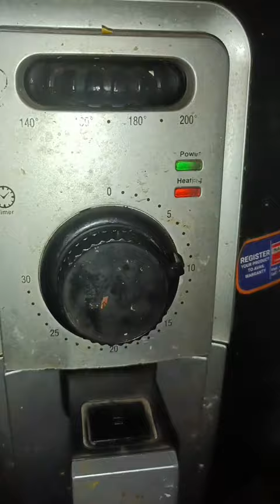होटल की तरह मशरूम स्टिक घर पर banae@cooking_with_Swati-4523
1. Hote mein mile 250 rupaye plate Ghar per banae ₹50 hi rupe  mein mushroom stick@cooking_with_Swati-4523 . mere sabhi chahne walon Ko Happy New year 2024

2. @nishamadhulika.5171  @MasalaKitchenbyPoonam

3Hello Dosto kese hai aaj ki video topic hai mushroom stick thand ki season mein mushroom bahut aasani se mil jata hai aur bahut fresh rahata hai to ise is tarah se mushroom ki koi bhi recipe banai hai to yah bahut hi achcha lagta hai to Aaj Maine recipe hai mushroom stick jo ki aap logon ko bahut hi acchi lagegi to please meri video ko dekhiae aur use please subscribe kariye like kariye share kariye thank you for watching my video love u.
. Like kare share kare and comments jarur kare.

4 mushroom stick snacks
Your Quires
masala kitchen YouTube                            masala kitchen recipe
masala kitchen food.                                  masala kitchen menu
mushroom stick recipe.                                     2packet mushroom
paneer
.. garlic...
organo.
breadcrum
salt
corn flour.
Hello friend's my channel is cooking with Swati 4523 creates vegetable recipe in Hindi for families world wide. my mission is to bring joy and togetherness to every home though wholesome and healthy recipe with you since 2023. thank you for your love and support you are my driving force!

5. cookingchannel cooking recipe